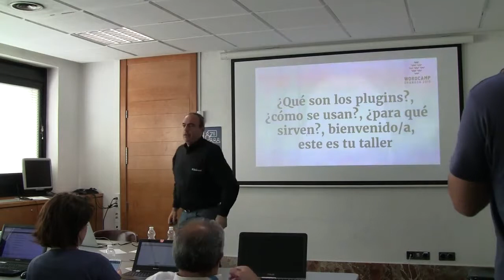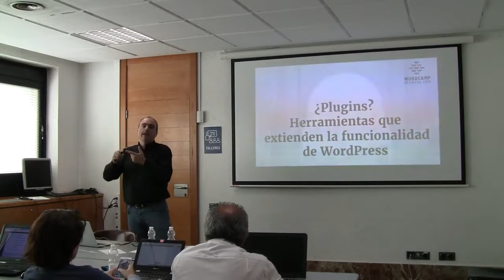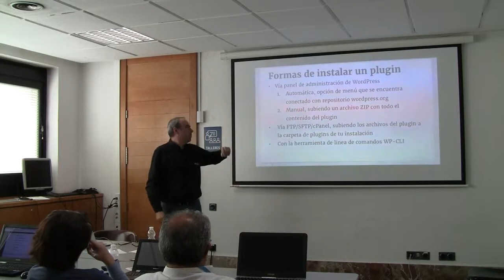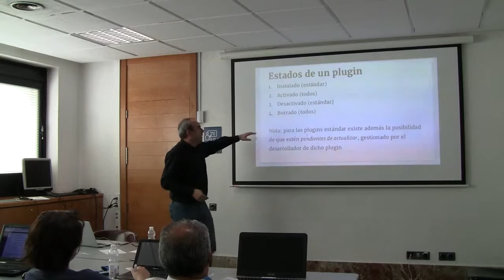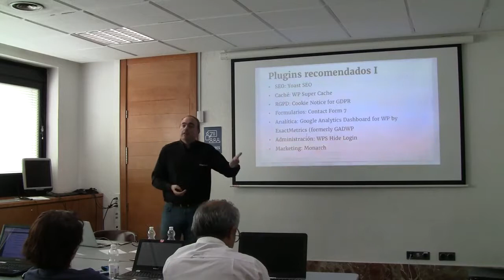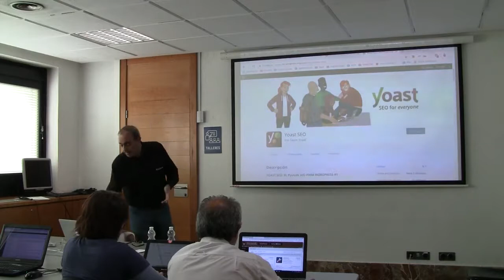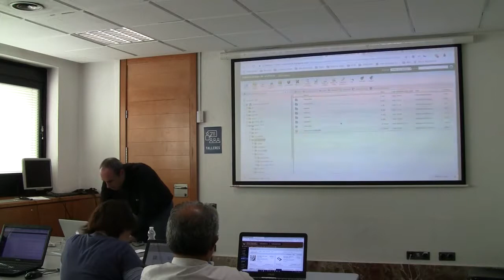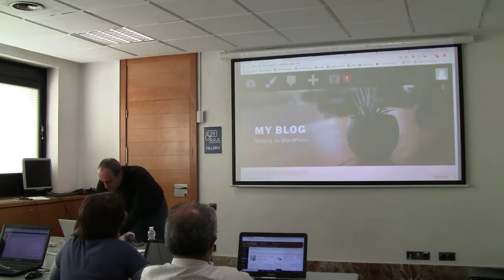Fernando Puente: Extender la funcionalidad de WordPress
WordPress va más allá de la funcionalidad que ofrece en la instalación inicial ¿necesitas mostrar un portfolio? ¿gestionar un comercio electrónico? Vitamina tu instalación de WordPress con plugins para extender su funcionalidad y adaptarlo a tu proyecto.
Fernando Puente te explicará de manera magistral qué son y cómo se usan los plugins en su taller Extender la funcionalidad de WordPress.
Acerca de Fernando Puente
Fernando Puente es informático de vocación y de profesión, formador ocasional de WordPress para periodistas y beginner de comer y beber. Desde 1996 trabajando en TI, y los últimos 12 en medios de comunicación y comercio electrónico con WordPress. Trabaja con WordPress desde 2007. Esta especializado en performance para grandes medios y comercio online. Todo un referente en nuestra comunidad WordPress.